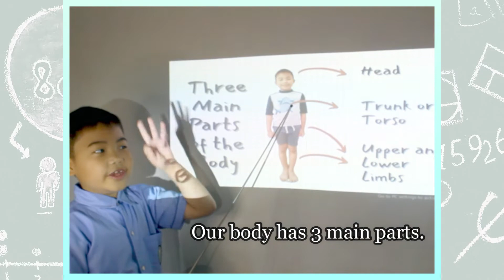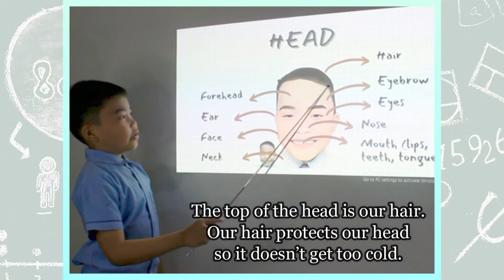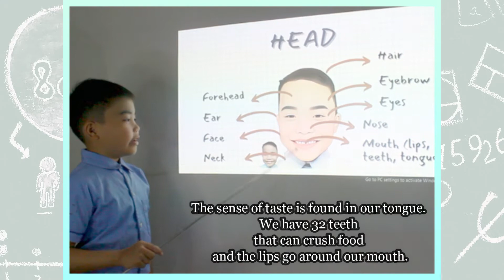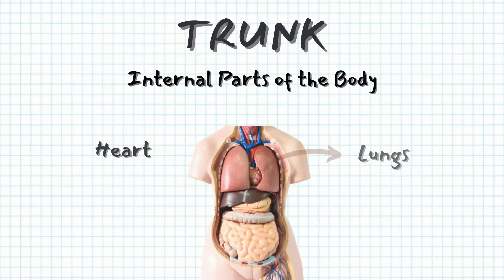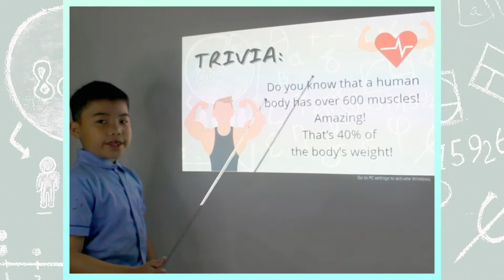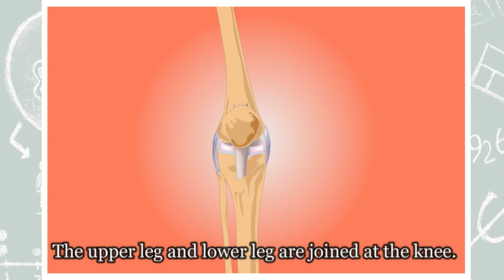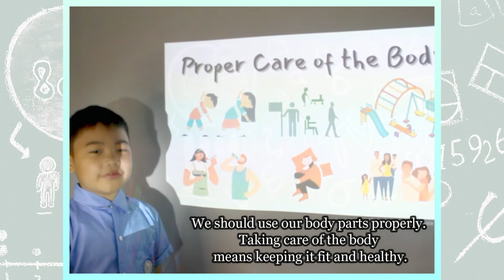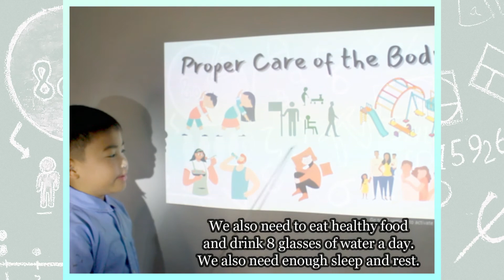Parts of the Body - Grade 2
Science, Math and English
Performance Task in Grade 2
By Abisai Jeremiah
Series 2021

Software:
Wondershare Filmora X
Canva

Videos, Audio and Photos Used:
Pixabay
Family Stock Photos and Videos
YouTube CC library

Credit to Dr. Binocs for the  'Trivia Time"